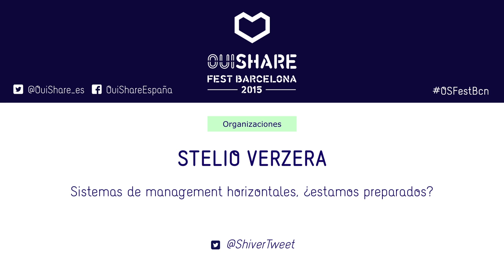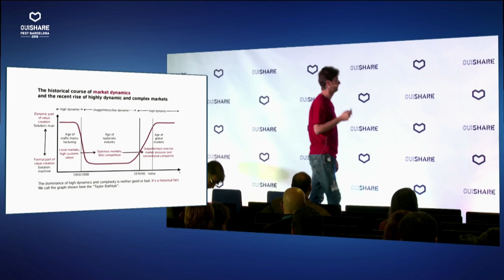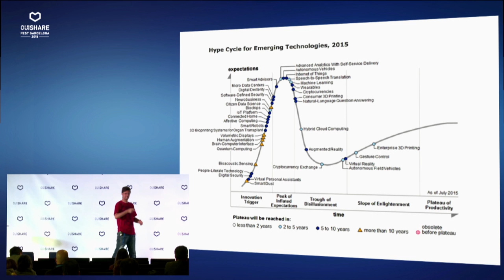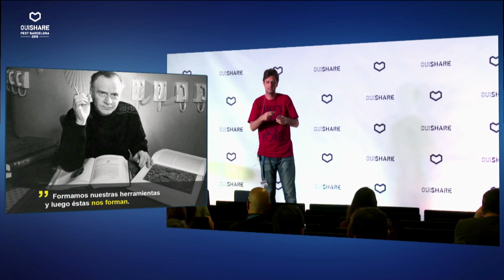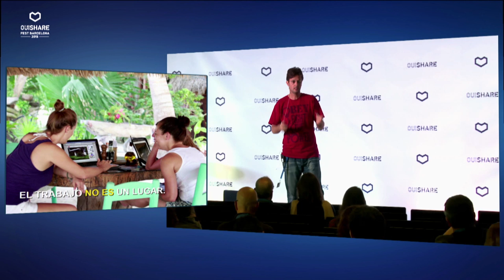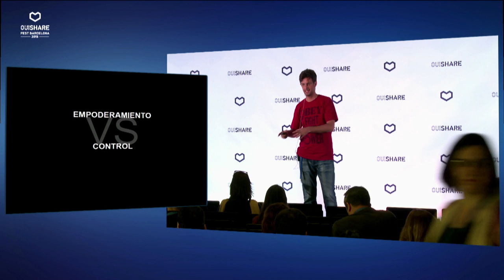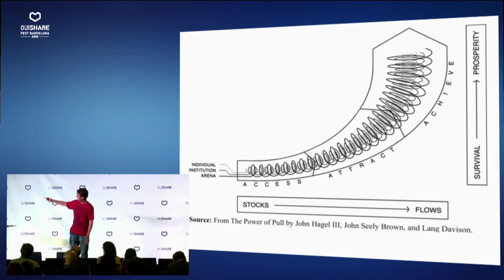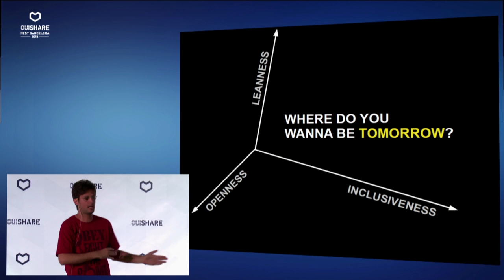Sistemas de management horizontales, ¿estamos preparados?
En un momento en el que los ciudadanos se están empoderando para crear valor,
muchas organizaciones han empezado a aplicar nuevos sistemas de gobernanza y de
management. Se trata de modelos más horizontales y descentralizados capaces de estimular
 una forma de trabajo más autónoma y que permiten sacar lo mejor cada persona a nivel
personal y profesional.